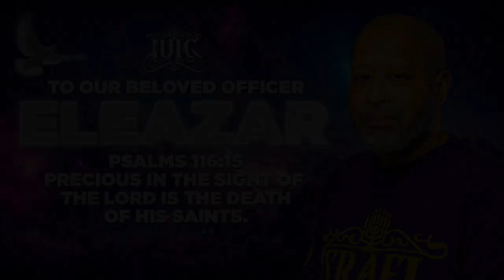The Righteous Never Die!! Salute Officer Eleazar